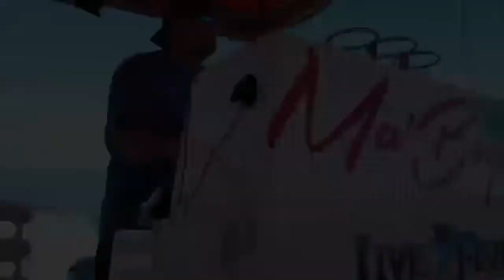Know Filter Show with Gina Knowles | S2 E2